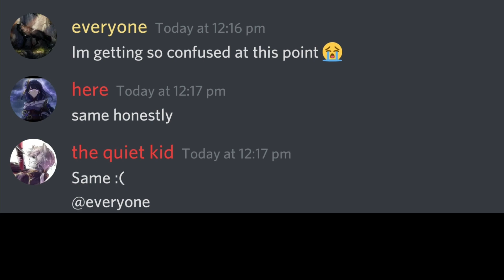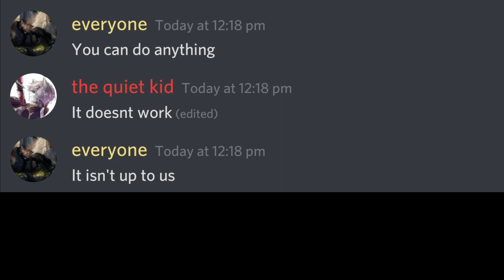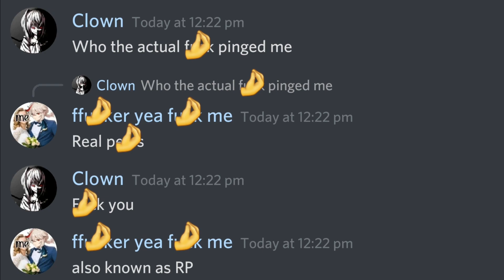Discord: Pranking The Ripers | When You Ping Everyone | Gone Wrong